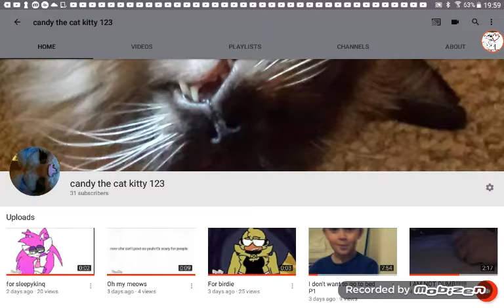whyyyy do I have 31 subs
each time some one subs I lose a sub 😿😿😿😿